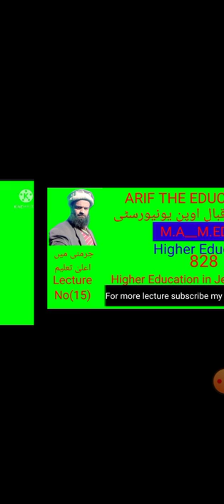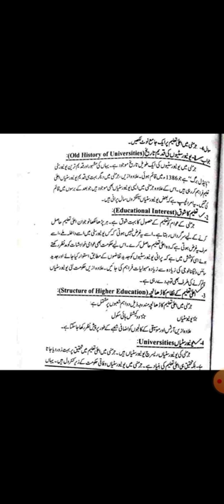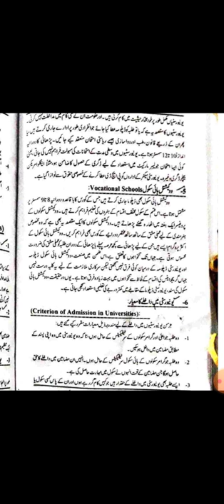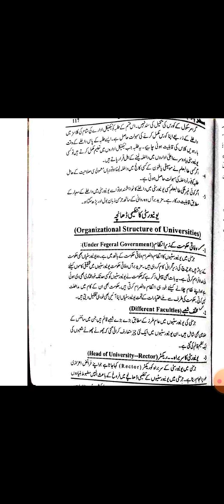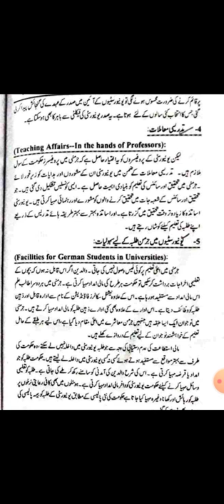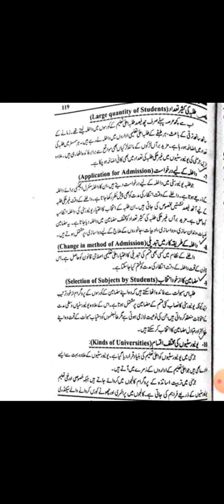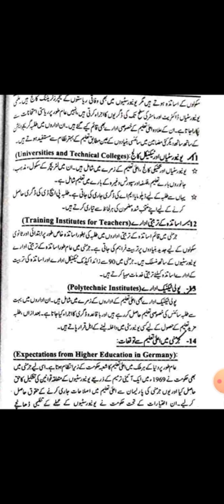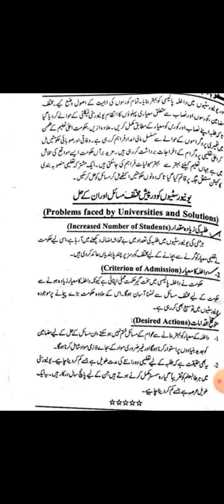Higjer Education 828 || Higher Education in Jermeny || #828 med maeducation || Lecture no 15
Higher Education
Course code 828
Higher Education in Jermeny
M.A || m.ed||m.a Education
is video Lecture ma ap AIOU k course code 828 Secondary Education ka chapter no 04 ka lesson no 04 paray gay jiss ka topic ha
  جرمنی میں اعلیٰ تعلیم
Ya mara course code 828 pay 15th lesson ha .